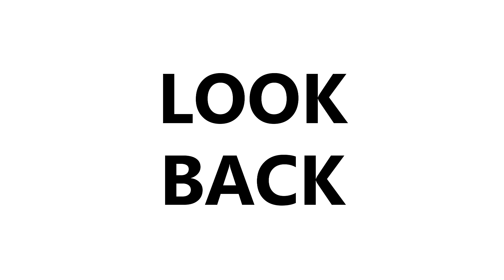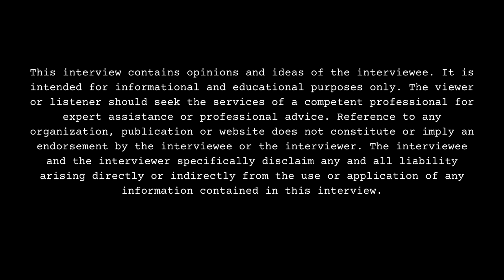M1H1 Watching Robbery Attempt at The Florida Mall, Bloody Fight, Advice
Part 7

Orlando, FL born/raised/residing recording artist, M1H1, sits down with DJ Smallz and reflects on his hometown, opening up about his past. This interview was filmed on 11/1/23.